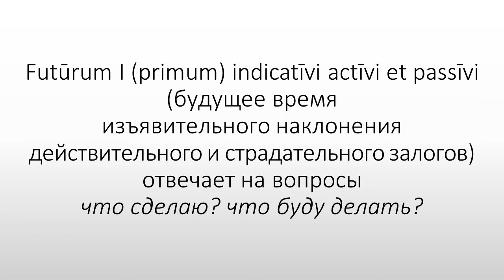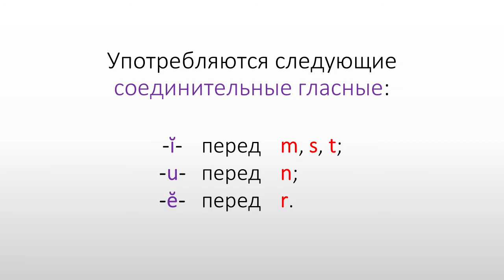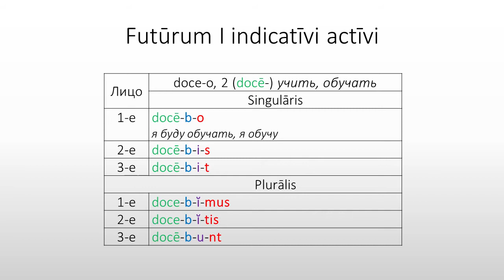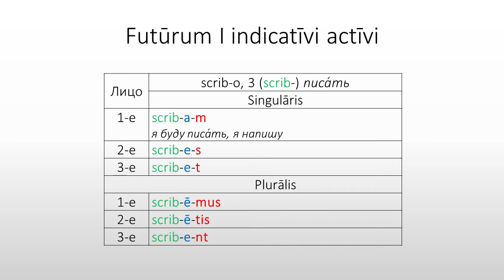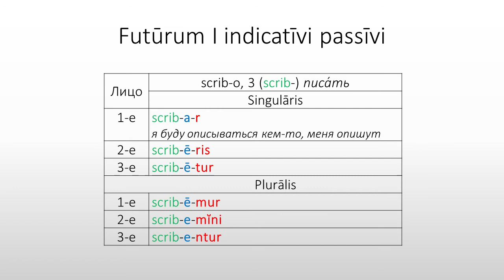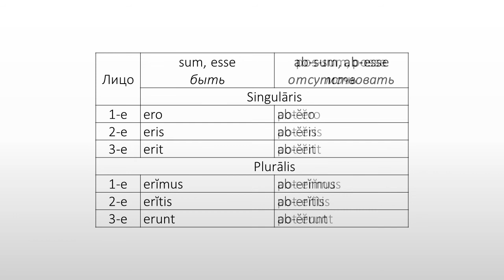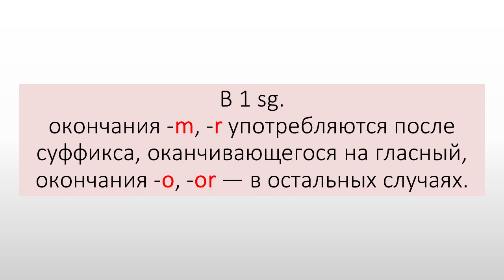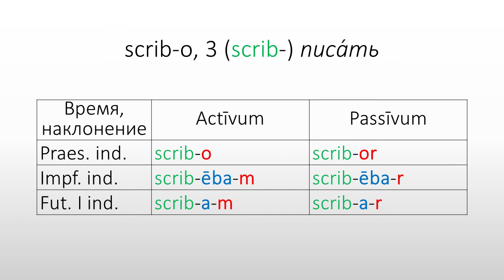Латинский язык. Lingua Latina. Futūrum I indicatīvi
Futūrum I indicatīvi actīvi et passīvi 0:13
Futūrum I indicatīvi actīvi et passīvi глаголов I, II спряжений 0:31
Futūrum I indicatīvi actīvi et passīvi глаголов III, IV спряжений 3:27
Futūrum I indicatīvi глагола sum, esse и производных 5:53
Личные окончания actīvi/passīvi (обобщение) 6:57